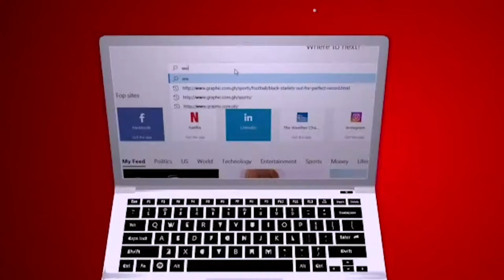Transformation Boulvard_Matters of Faith with Rev. Dr. Ebenezer Markwei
TRANSFORMATION BOULEVARD
“To be transformed into the same image is to be conformed to the resurrected and glorified Christ, to be made the same as He is (Rom. 8:29).”

By taking Christ in as our food, we receive and assimilate more of His element into us. Thus, we experience a transformation that’s not merely outward, but one that results from being spiritually nourished, and from God’s life operating in us.

To read news from Ghana, visit us